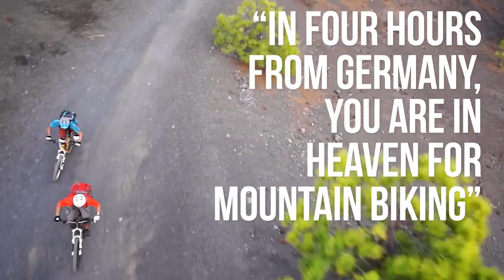Extremosfera BTT - Canary islands 15"